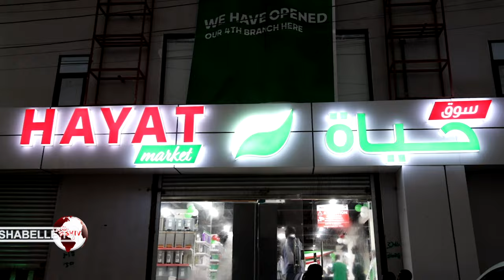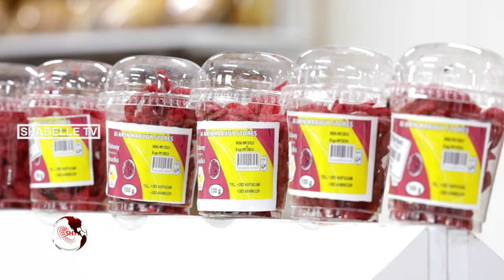Xaruntii Afaraad ee Suuqa Xayaat Market oo laga furay Muqdisho.